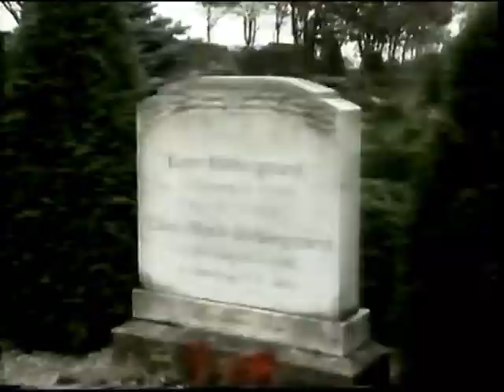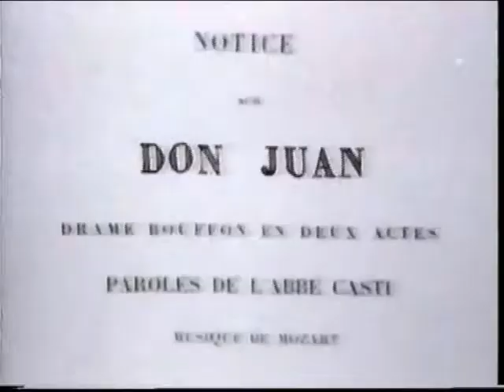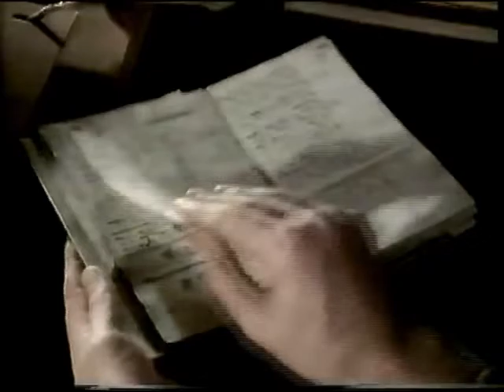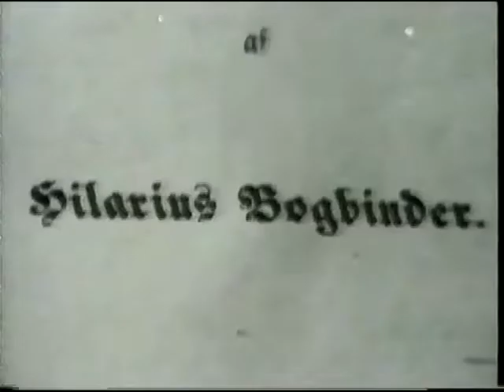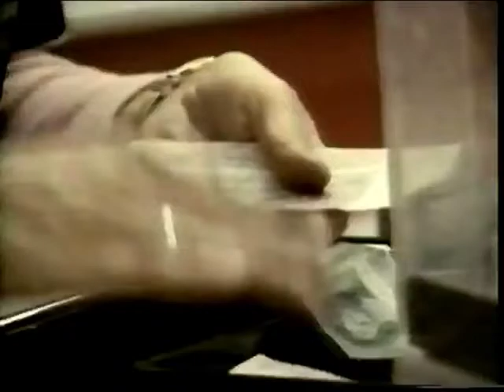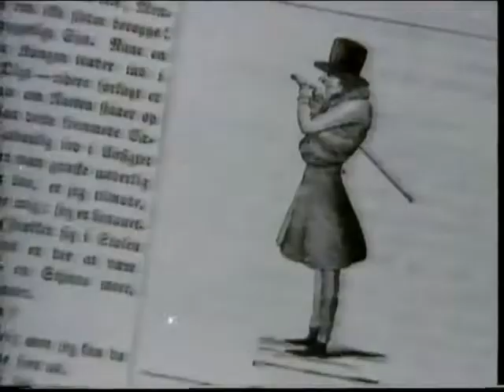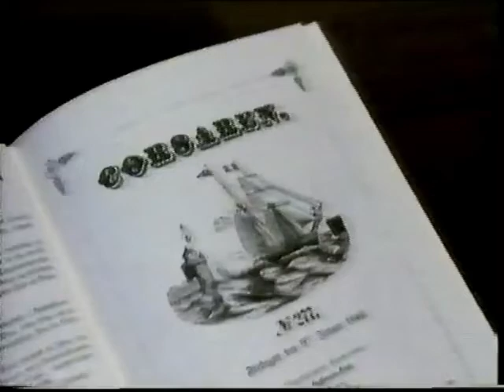【1984 | Kierkegaard】 Sea of Faith - BBC documentary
BACKGROUND:
BBC documentary in 1984, "Sea of Faith". The role of Kierkegaard was played by the underrated Colin Jeavons. If you enjoyed the program, you can discover more about the Sea of Faith organization

ABOUT AUTHOR:
Søren Aabye Kierkegaard ( 5 May 1813 – 11 November 1855) was a Danish theologian, philosopher, poet, social critic, and religious author who is widely considered to be the first existentialist philosopher. He wrote critical texts on organized religion, Christendom, morality, ethics, psychology, and the philosophy of religion, displaying a fondness for metaphor, irony, and parables. Much of his philosophical work deals with the issues of how one lives as a "single individual", giving priority to concrete human reality over abstract thinking and highlighting the importance of personal choice and commitment. He was against literary critics who defined idealist intellectuals and philosophers of his time, and thought that Swedenborg, Hegel, Fichte, Schelling, Schlegel, and Hans Christian Andersen were all "understood" far too quickly by "scholars".

Kierkegaard's theological work focuses on Christian ethics, the institution of the Church, the differences between purely objective proofs of Christianity, the infinite qualitative distinction between man and God, and the individual's subjective relationship to the God-Man Jesus the Christ, which came through faith. Much of his work deals with Christian love. He was extremely critical of the doctrine and practice of Christianity as a state-controlled religion like the Church of Denmark. His psychological work explored the emotions and feelings of individuals when faced with life choices.

Kierkegaard's early work was written under the various pseudonyms to present distinctive viewpoints that interact in complex dialogue. He explored particularly complex problems from different viewpoints, each under a different pseudonym. He wrote many Upbuilding Discourses under his own name and dedicated them to the "single individual" who might want to discover the meaning of his works. Notably, he wrote: "Science and scholarship want to teach that becoming objective is the way. Christianity teaches that the way is to become subjective, to become a subject." While scientists can learn about the world by observation, Kierkegaard emphatically denied that observation alone could reveal the inner workings of the world of the spirit.

Some of Kierkegaard's key ideas include the concept of "subjective and objective truths", the knight of faith, the recollection and repetition dichotomy, angst, the infinite qualitative distinction, faith as a passion, and the three stages on life's way. Kierkegaard wrote in Danish and the reception of his work was initially limited to Scandinavia, but by the turn of the 20th century his writings were translated into French, German, and other major European languages. By the mid-20th century, his thought exerted a substantial influence on philosophy, theology, and Western culture.